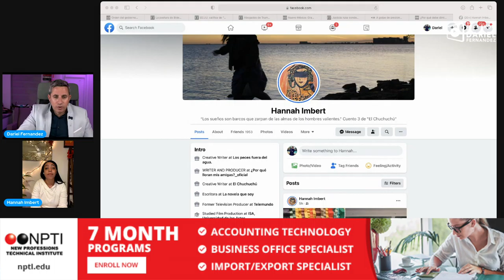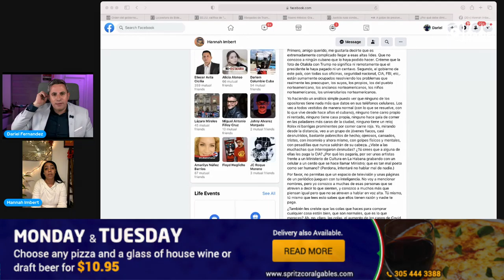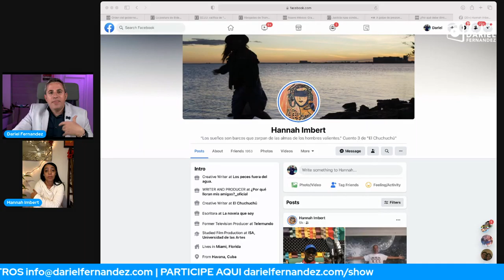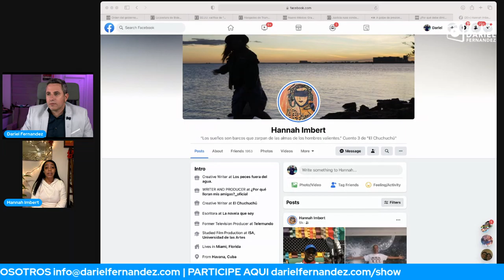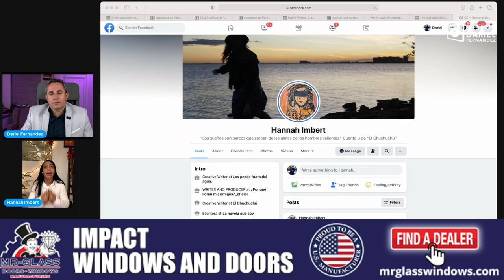En exclusiva Hannah Imbert "A MI NADIE ME PAGA" nos cuenta sobre este escrito.